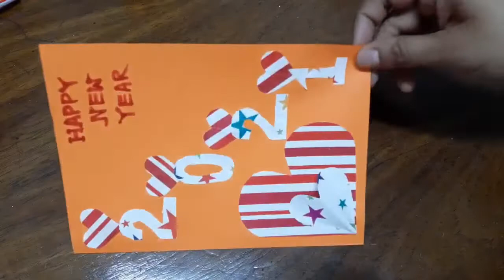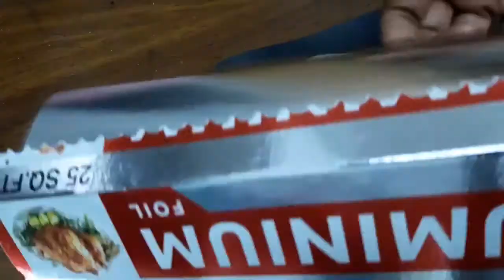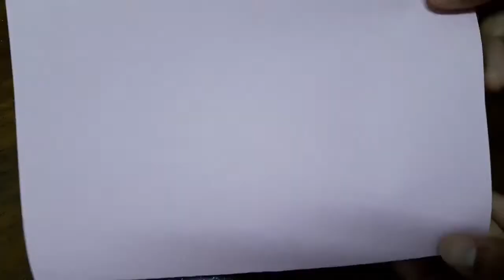4 न्यूएर ग्रीटिंग कार्ड 2021 | How to Make New Year Greeting Cards | Handmade cards For New Year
4 न्यूएर ग्रीटिंग कार्ड 2021 | How to Make New Year Greeting Cards | Handmade cards For New Year

Happy New Year Card 2021, how to make greetings card for new year,new year greeting cards, handmade greeting cards, paper craft ideas, handmade greeting card ideas, how to make new year card at home,

More New Year Greeting cards Ideas video links given Below:-